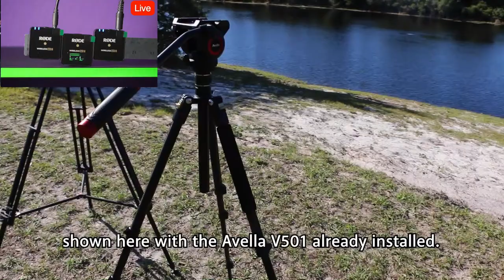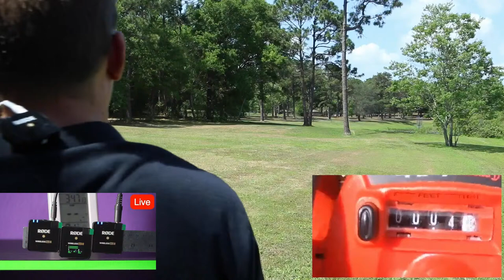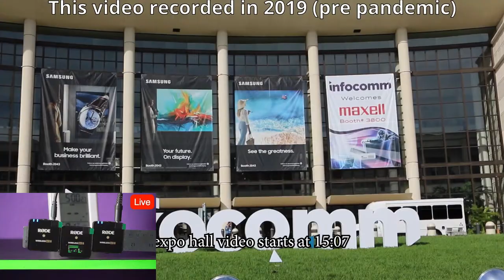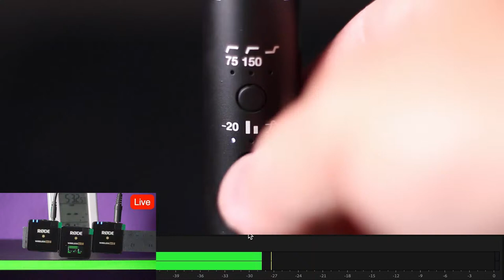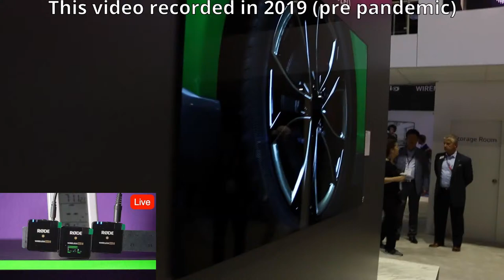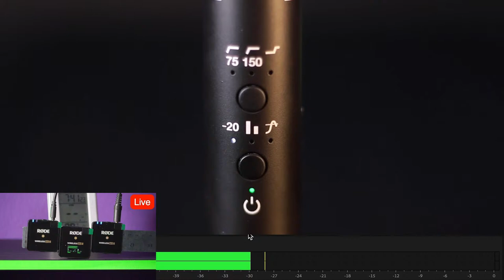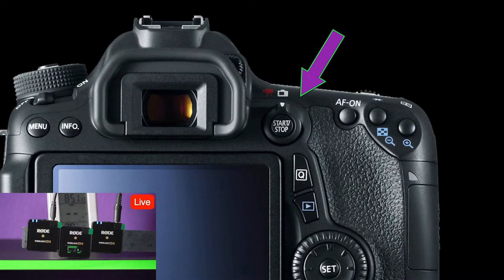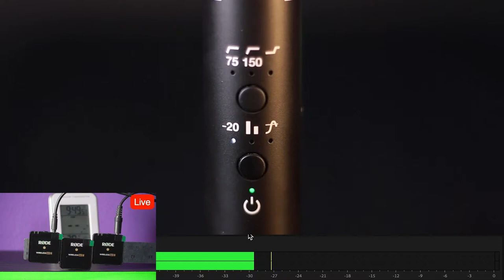Rode Wireless Go II battery test live stream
I verified both transmitters and the receiver were 100% according to the Rode Central App (not just the ob board screen). both transmitters have white noise being sent from a laptop. I'm also playing a loop of my other videos for something to watch instead of just the battery test. I don't know if this is smart, dumb, gimmicky, but I'm trying it.

my stuff:
(since it is discontinued, here is the 80D)
Camera I want: Sony A7sII
GoPro used most often: Hero 7 black
LED light I use in studio: GVM LED-480LS
Battery powered LED lights:
VIJIM DSLR LED
Boling BL-P1
Audio recorder: Tascam D60D (newer version)
Audio mixer at home